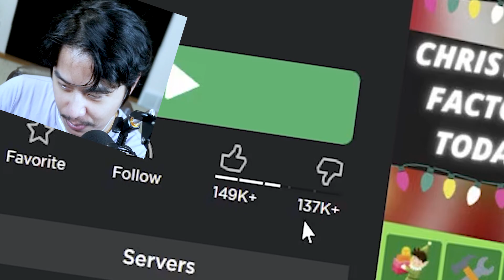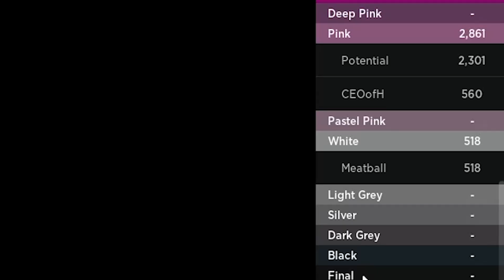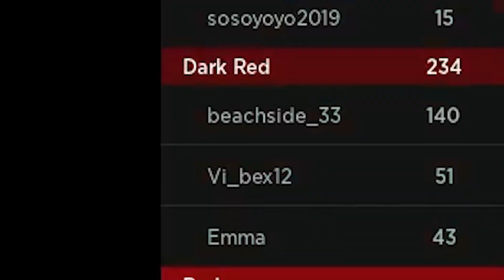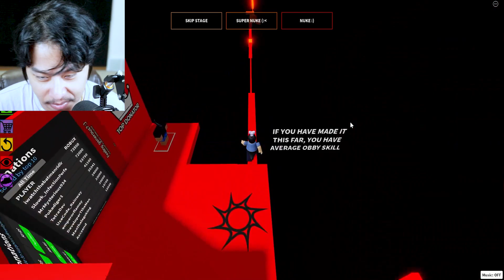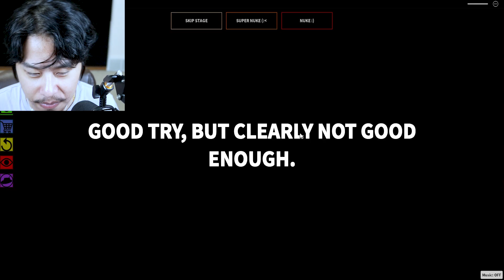ROBLOX'S IMPOSSIBLE OBBY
no rage quitting